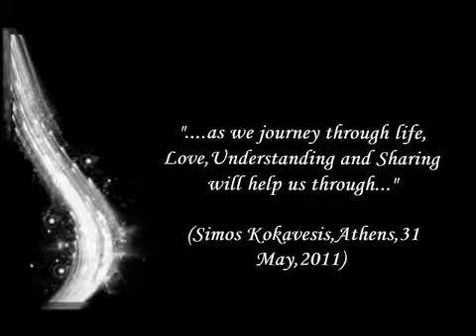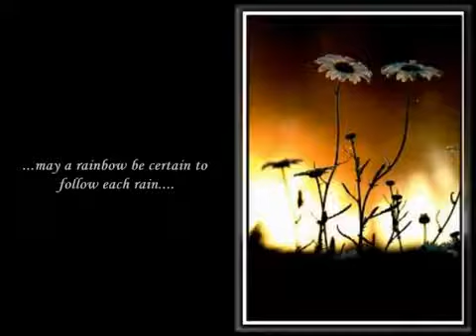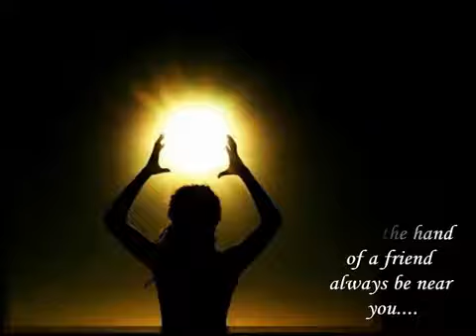Morning Sun | Simos Kokavesis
14th track from "Wild World" (2011 - Self Released)

* Όλα τα δικαιώματα ανήκουν στους δημιουργούς
* Uploaded for entertainment only